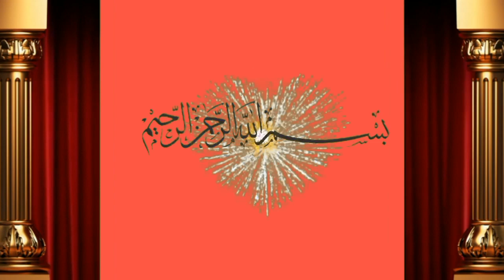Farm ka Vist Sara new maal Sahiwal or Cholistani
Dosto ap ko is video main bate ge Shah M.k pore farm ka aj vist kre ge bhot acha new mall aya for sale hai Achi video hi or humre channel ko subscribe or bell icone ko press  kre apne frinds k sath facebook or whatsapp k groups main share kreویڈیو شیٸر کریں